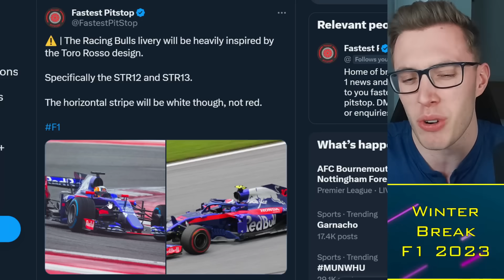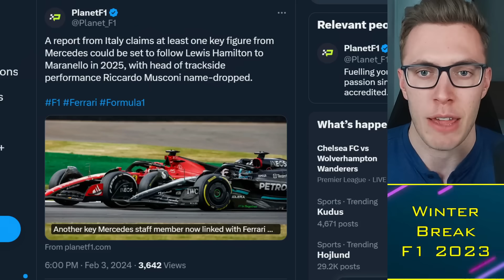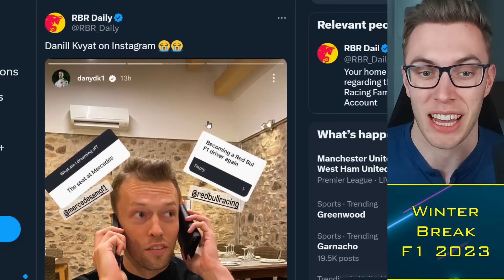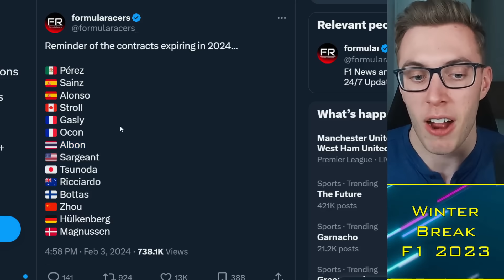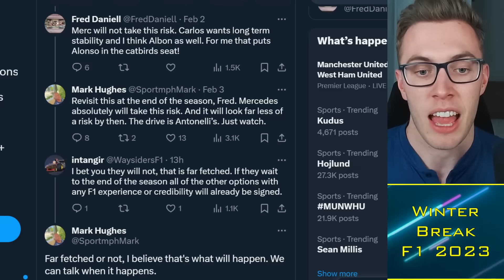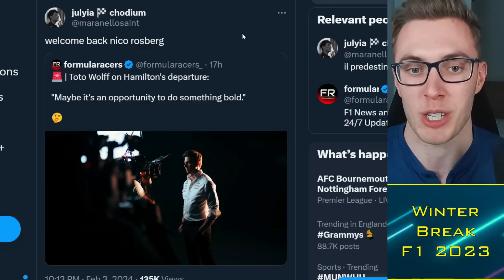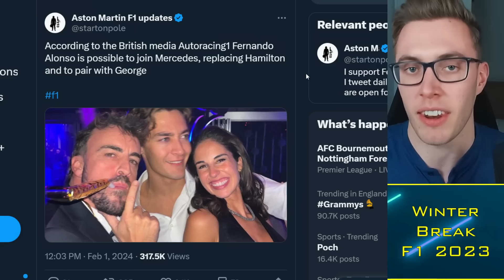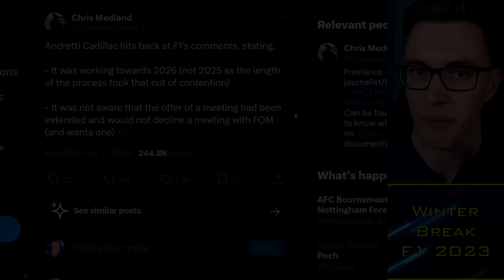Toto Wolff EXPLAINS Hamilton's Replacement! 😨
Mercedes will look to "do something bold" in their replacement of Lewis Hamilton following his departure for Ferrari in 2025. Toto Wolff will not rush into a decision, but Fernando Alonso and F2 prodigy Andrea Kimi Antonelli are at the top of the list, alongside Carlos Sainz and Alex Albon.

Timestamps:
00:00 Alright guys
00:30 Ferrari
05:00 Hamilton Replacement
11:00 "Something Bold"

 f1, Toto Wolff EXPLAINS Hamilton's Replacement! 😨